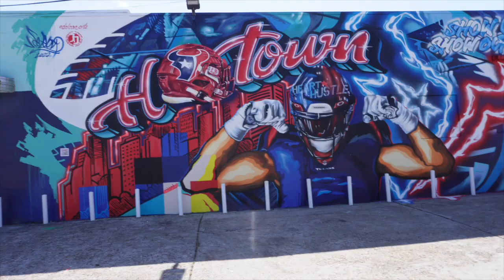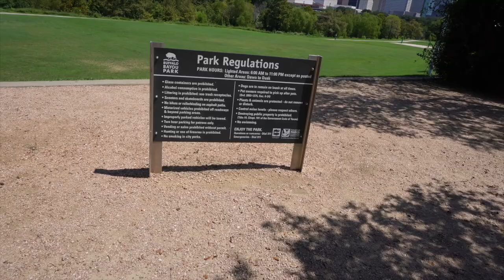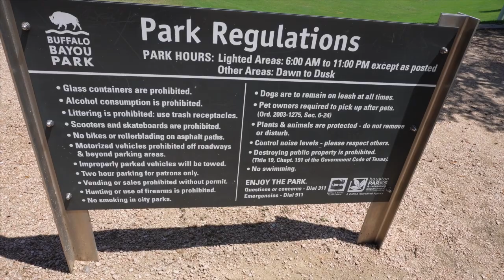HOUSTON GRAFFITI PHOTOSHOOT + THE POOL WAS CLOSE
Hey babes hope you all enjoyed my Video ! Want any more information where I get my items & locations I visit links are below & also you can comment! Thank you so much for the support!!

Amazon Vlog Kits
Selfie Mirror
ref=ppx_pop_mob_ap_share